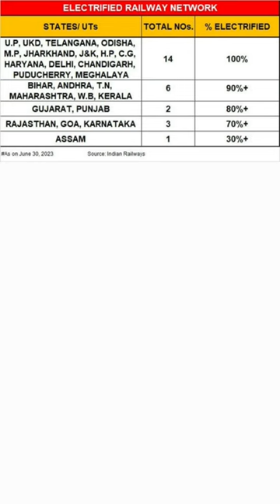INDIANRAILWAY HAS ARCHIVED OVER 90%ELECTRIFICATION OF ITS GAUGE ROUTE WITH 59,096Kms OUT OF 65,350Km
Musician: @iksonmusic

finally viewers if you like this video pls share with you friend and
Telegram :@pravinlawrance Email :  Youtube :mp_vlog_creationNO NEEDTO READDisclaimervideo is for educational purpose only.Copyright Disclaimer Under Section 107 of the Copyright Act 1976, allowance is made for "fair use" for purposes such as criticism, comment, news reporting, teaching, scholarship, and research.